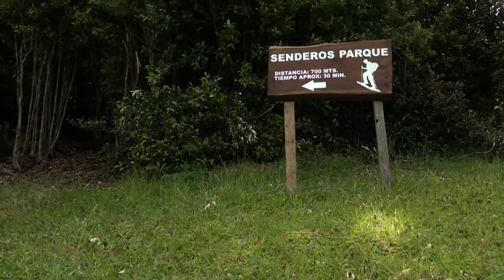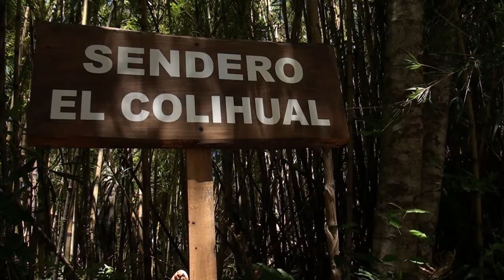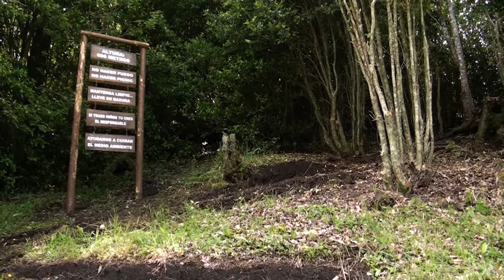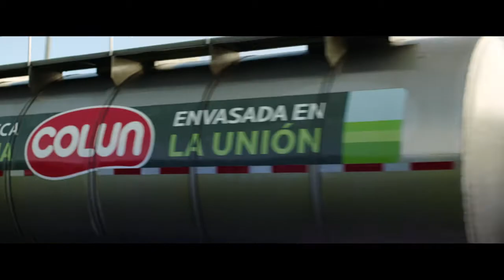Identificador canal 1 4 1